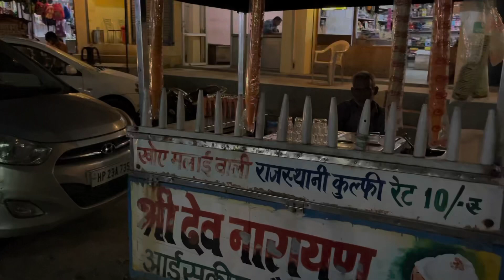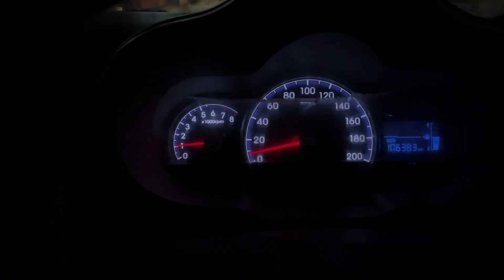BirthDay vlog ... Happy birthday mama ji !! its Masti Time